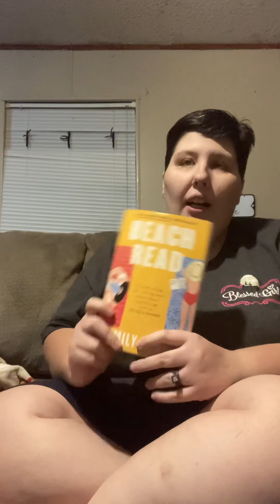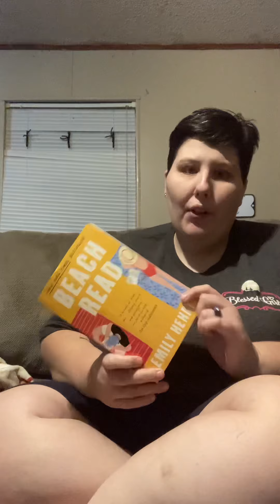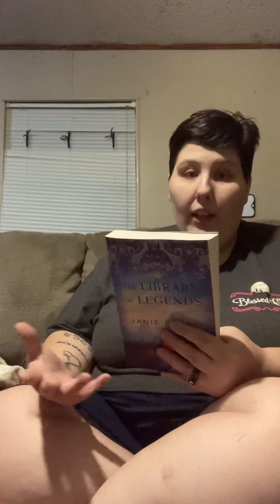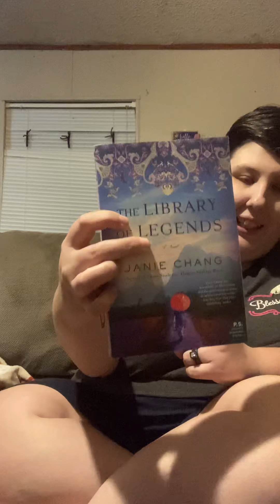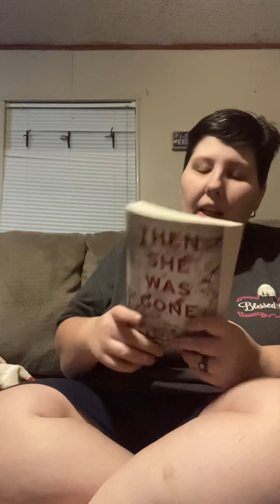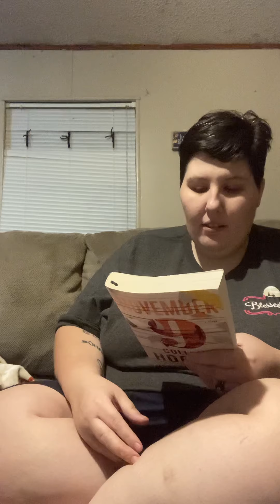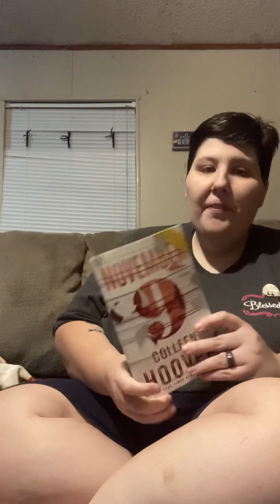October TBR: books I want to read in October🎃